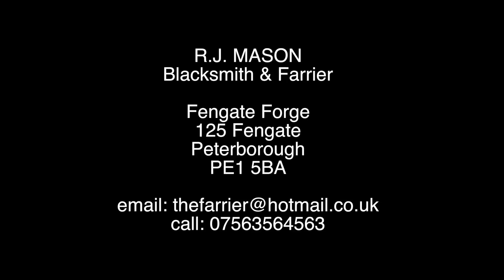fengate forge - Blacksmith & Farrier, Peterborough